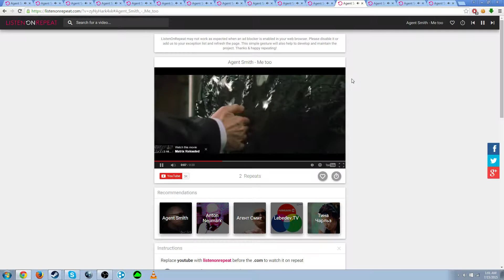the matrix 2: neo preloaded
thanks, me too